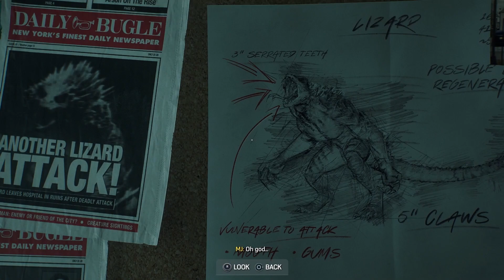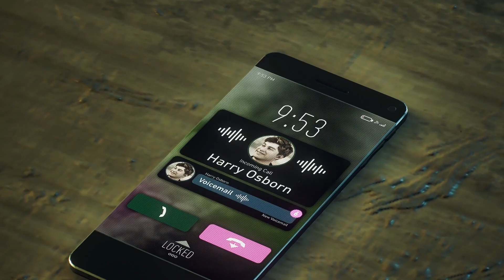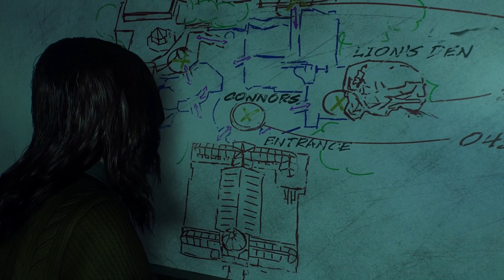Spider-Man 2 - PART 9: New Powers (PS5 Playthrough)